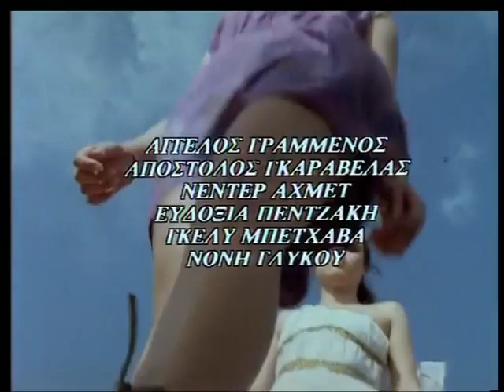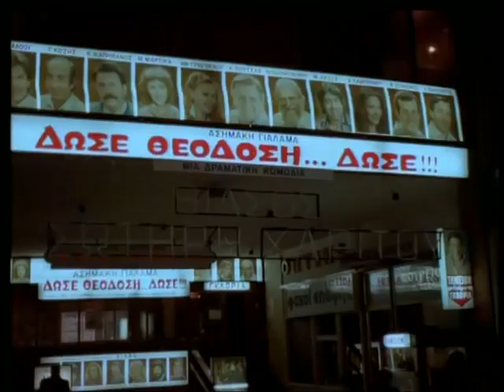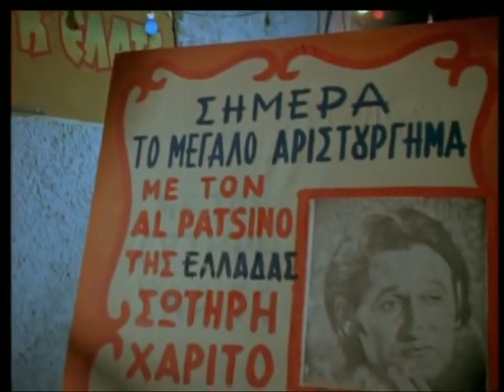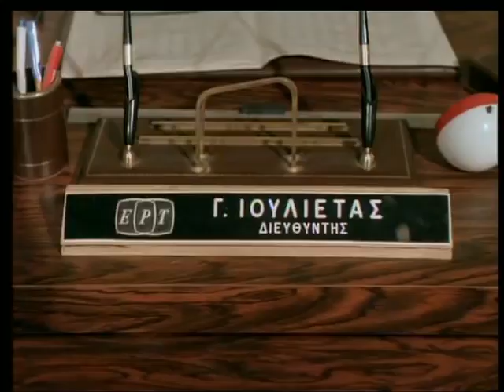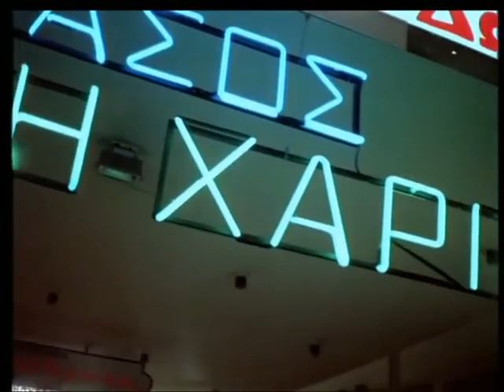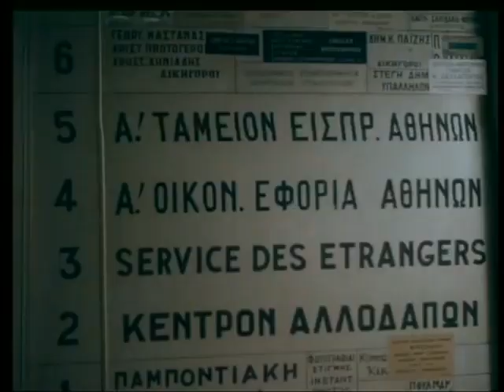ΤΟ ΨΩΝΙΟ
Σωτηρης Μουστακας, Σωτηρης Τζεβελεκος, Σοφη Ζαννινου